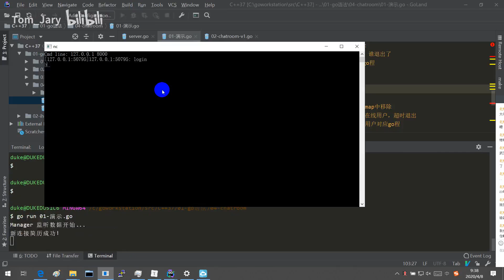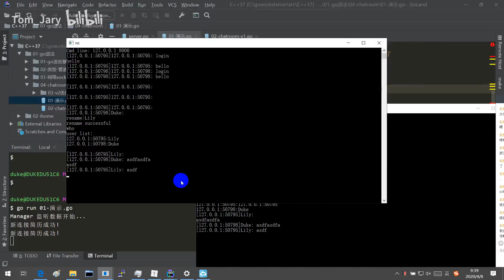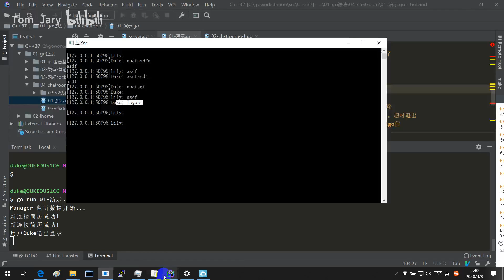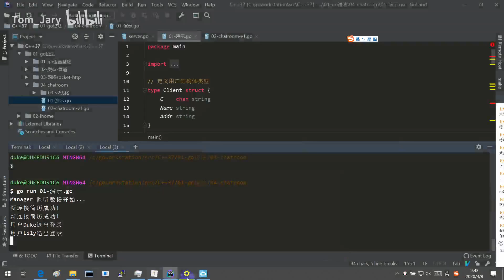2021年Golang从入门到微服务 052 01 聊天室 功能分析 效果演示 技术分析